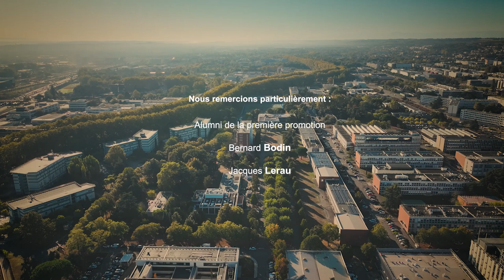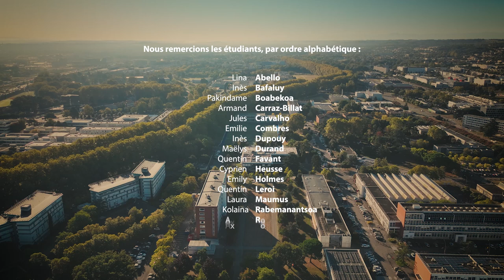Film 60 ans - INSA Toulouse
L'INSA Toulouse fête en 2023 ses 60 ans.